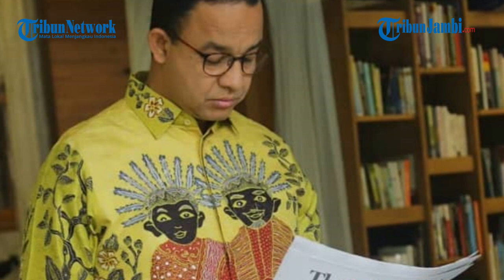Nasdem Setuju Andika Perkasa Jadi Cawapres, Dinilai Cocok Berpasangan dengan Anies Baswedan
Nasdem Setuju Andika Perkasa Jadi Cawapres, Dinilai Cocok Berpasangan dengan Anies

NasDem setuju bahwa Jenderal Andika Perkasa dinilai bisa menjadi calon wakil presiden (cawapres) bagi Anies Baswedan. Namun ada sejumlah hal yang menjadi pertimbangan NasDem soal peluang Andika ini.

Wakil Ketua Umum (Waketum) NasDem Ahmad Ali mulanya memuji prestasi dan capaian Andika. Menurutnya, Andika memiliki kapasitas yang pantas untuk mendampingi Anies sebagai cawapres.

"Sulit untuk kita tidak katakan bahwa Andika Perkasa adalah salah satu kader yang dimiliki bangsa ini. Karena tentunya dengan capaian-capaian dia, prestasi-prestasinya," kata Ali mengawali tanggapannya, Rabu (21/12/2022).

Dirinya juga menyampaikan bahwa apakah Andika Perkasa bisa pas untuk jadi cawapres Anies, ia menyebutkan dilihat dari prestasi dan kapasitas dirinya bisa dinominasikan menjadi salah satunya.

Namun, lanjut Ali, kapasitas saja dinilai tidak cukup untuk maju dalam kontestasi pilpres. Dia menekankan tokoh yang maju dalam kontestasi pilpres juga harus memiliki efek elektoral atau menguasai suara pemilih.

"Tapi intinya begini, seseorang memiliki kapasitas yang mumpuni itu tidaklah cukup menjadi modal untuk maju dalam kontestasi seperti pilpres. Tentunya cawapres sesuai kriteria yang harus membantu elektoral, kemenangan," kata Ali.

Mantan Ketua Fraksi NasDem DPR ini lalu menyodorkan sejumlah faktor yang menjadi pertimbangan sebagai cawapres. Ali mengatakan pertimbangan-pertimbangan itu diserahkan kepada Anies sebagai bakal capres NasDem.

(yog)